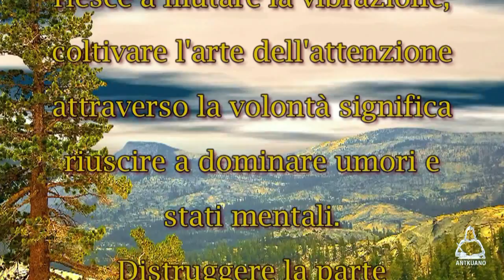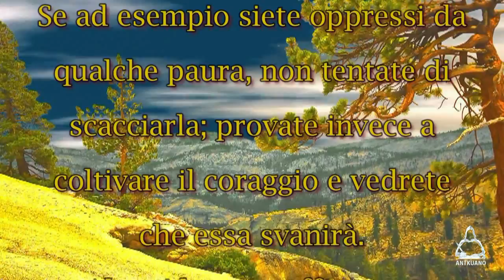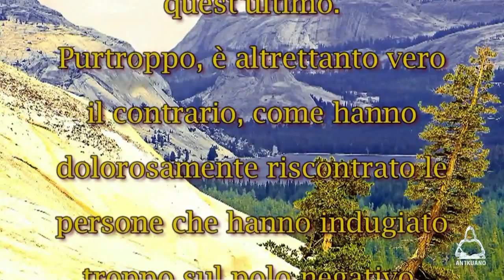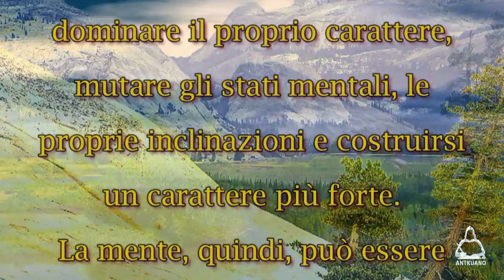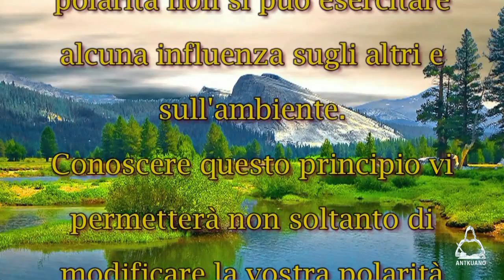LA MENTE DUALE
Cambiare temperamento o stato mentale vuol dire cambiare la propria vibrazione. Con uno sforzo di volontà è possibile cambiare le proprie vibrazioni mentali , ossia polarizzare la propria attenzione su uno stato più desiderabile. La volontà indirizza l'attenzione che, a sua volta, riesce a mutare la vibrazione;
coltivare l'arte dell'attenzione attraverso la volontà significa riuscire a dominare umori e stati mentali.
Distruggere la parte indesiderata di vibrazioni mentali con il principio della polarità. Questo assioma ermetico, si fonda su vere e proprie basi scientifiche.
Uno stato mentale e quello opposto rappresentano i due poli della stessa realtà, invertibili a piacere mediante la trasmutazione mentale.
Questo principio è noto agli psicologi moderni che lo usano per sradicare le abitudini nocive dei loro pazienti invitandoli a concentrarsi sulla facoltà opposta.
Se ad esempio siete oppressi da qualche paura, non tentate di scacciarla; provate invece a coltivare il coraggio e vedrete che essa svanirà.
Alcuni hanno raffigurato questo concetto con l'analogia della camera buia: non si tratta di abolire l'oscurità, basta semplicemente aprire una finestra, lasciar entrare la luce, e il buio scomparirà immediatamente.
Volete eliminare una qualità negativa? Concentratevi sul suo polo positivo; le vibrazioni passeranno gradualmente dall'estremo negativo a quello positivo, finché vi polarizzerete definitivamente su quest'ultimo. Purtroppo, è altrettanto vero il contrario, come hanno dolorosamente riscontrato le persone che hanno indugiato troppo sul polo negativo, andando incontro a molte sofferenze.
Cambiando polarità è possibile dominare il proprio carattere, mutare gli stati mentali, le proprie inclinazioni e costruirsi un carattere più forte.
La mente, quindi, può essere trasmutata: da stato a stato, da grado a grado, da condizione a condizione, da polo a polo, da vibrazione a vibrazione.
La padronanza del principio della polarizzazione equivale alla conoscenza dei principi basilari della trasmutazione mentale, poiché se non si è in grado di invertire la propria polarità non si può esercitare alcuna influenza sugli altri e sull'ambiente.
Conoscere questo principio vi permetterà non soltanto di modificare la vostra polarità ma anche quella degli altri, purché siate disposti a dedicare tutto il tempo, l'attenzione e l'applicazione necessari all'apprendimento di questa capacità.
Il principio è grande e reale, ma i risultati dipendono esclusivamente dalla pazienza e la costanza di chi lo pratica.